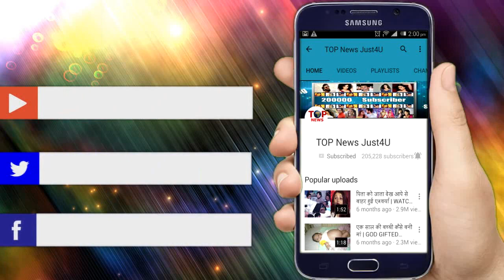TU SURAJ MAI SANJH: तो यहाँ है संध्या | SANDHYA IS ALIVE